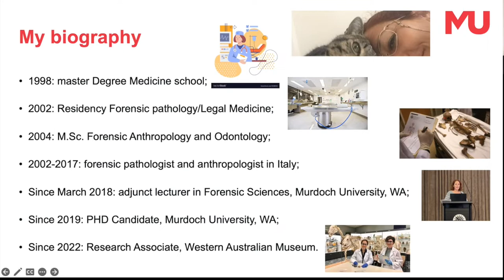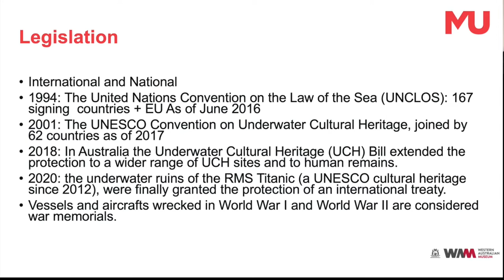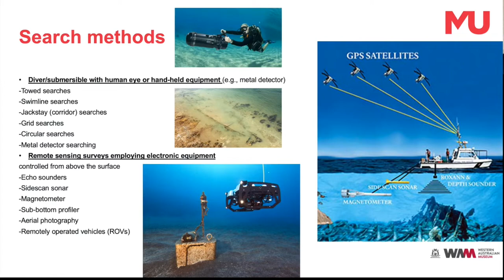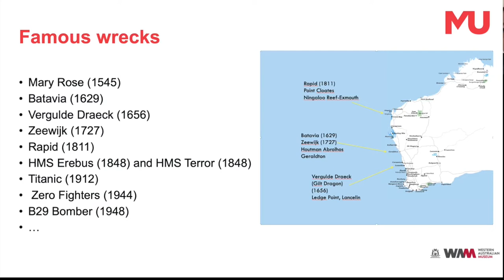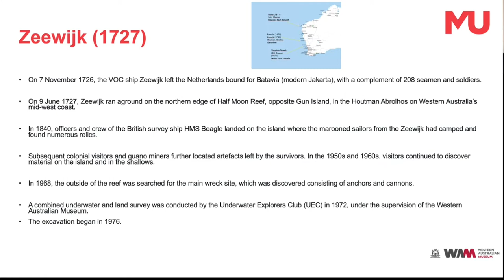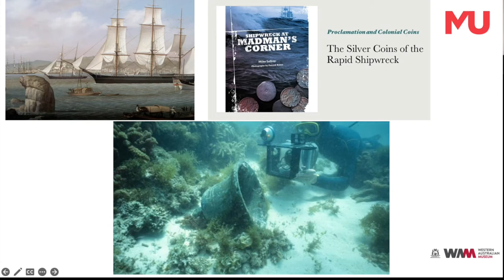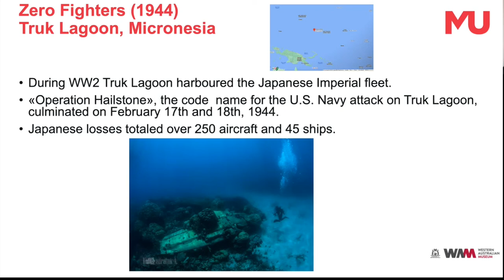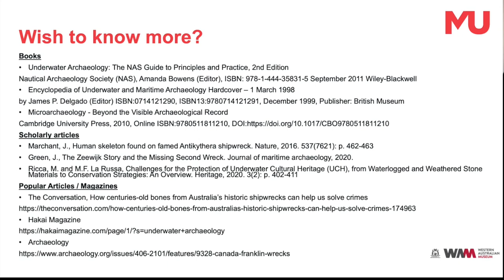Thinking Blue Edda Guareschi Maritime History and Archaeology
Thinking Blue is the Western Australian Marine Science Institution’s School Outreach program connecting students with top scientists in their field of research. (2022)  Maritime History and Archaeology: Edda Guareschi   Murdoch University